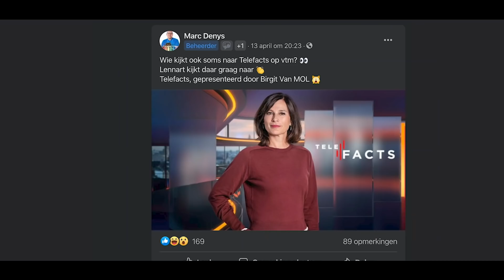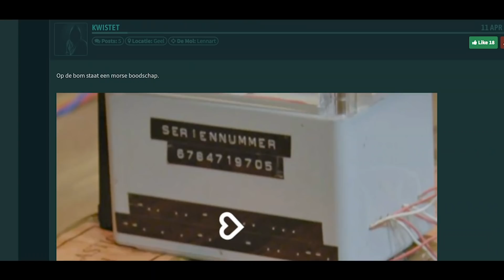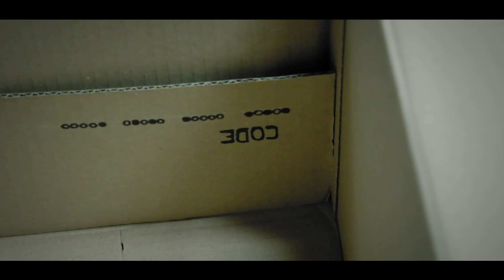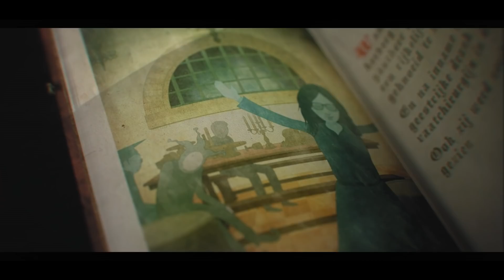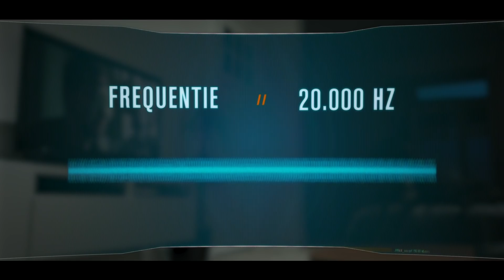De verborgen tips: zo had je kunnen weten dat Lennart de mol is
▶ VOLG De Mol op social media!

▶ OVER De Mol:
Tien onbekende Vlamingen, Gilles De Coster en met hen ook een klein miljoen mollenvangers, maken zich op voor De Mol Duitsland!